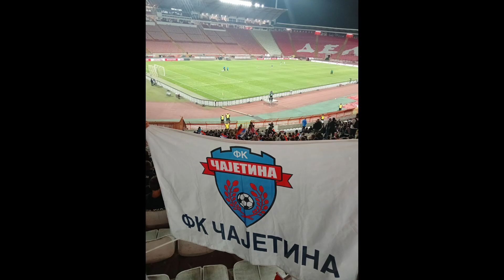Sportski pregled 30. 9.